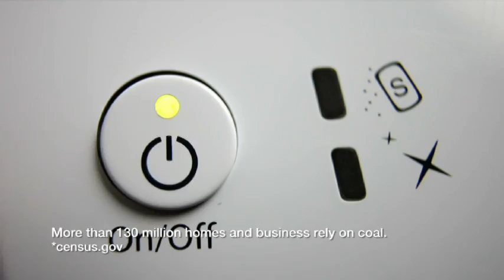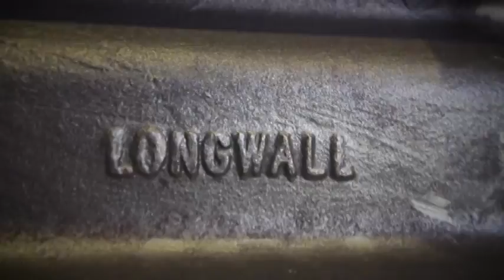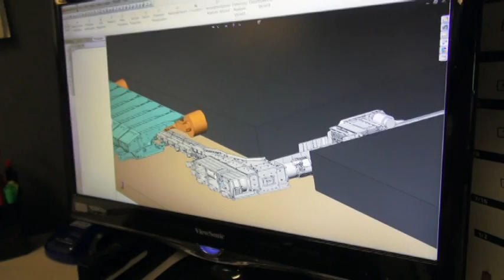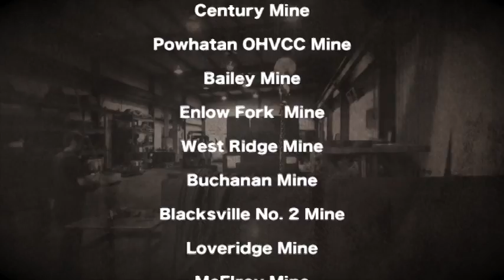Longwall Mining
Where does your energy come from?  The truth is Coal powers most of the world.  But coal and coal by-products go far beyond energy production to be fundamental to our modern lives.  One of the most sophisticated and automated ways to mine coal is through Longwall mining.  Longwall Associates is an international OEM supplier of Longwall Conveyor Systems.  With equipment operating in four countries and on three continents, Longwall Associates is proud to be a link in the global coal production chain.